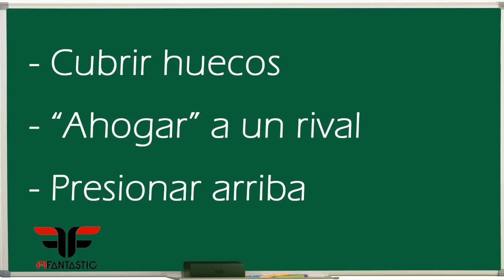FIFA 16 Guía. Capítulo 3: Cómo defender (II). Marcar con compañero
Bienvenidos a FIFAntasticHD, el canal de YouTube complementario de la web FIFAntastic, la cual está destinada a todos los fans de la saga FIFA. En FIFAntastic encontraréis desde las noticias más actuales sobre todo lo relacionado con este juego, así como guías, tutoriales y consejos que harán de vosotros unos expertos en FIFA y en Ultimate Team.

En este vídeo os muestro una nueva entrega de cómo hay que defender en FIFA 16, más concretamente a cómo usar la opción de llamar a un compañero para ayudar a robar la pelota al rival.